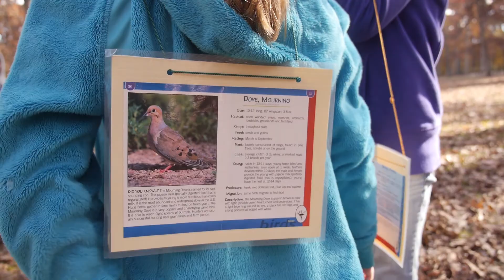Forest Ecology at NIU's Lorado Taft Field Campus